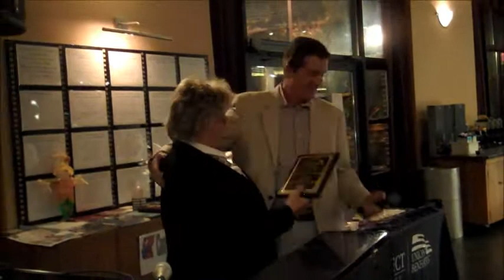Lydia Sabosto receives Award at Cinema Arts Centre & performs with Carol Cole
11-8-14 'The Vic Skolnick Community Service Award' - awarded to that person who has continually contributed to Long Island community, selflessly enriching it.
Lydia has performed in many venues.  From resort hotels, fundraisers, musical theater, to political events and music festivals, Lydia has performed from Florida to Manhattan to Boston.  She worked many years in cabarets in New York City, accompanying numerous vocalists.  Although she still works with many singers, she has ventured out into the solo performance field.  Her melodies are both familiar and rare, including swinging standards to inventive and unusual melodies.  In 2012, Lydia released her first CD, "A Suitcase of Memories."  Check her out on YouTube and visit her for more information about where she is performing.
Lydia Sabosto on vocal and piano
Carol Cole on Conga
James Stewart presenting the Award
Lilian Rose singing 'House At Pooh Corner'
Mary Stewart singing 'God Bless America' with Lydia
Lydia's adorable children fans singing 'What a Wonderful World'
filmed & edited by Eveline
Performance in the 'Sky Room' at the Cinema Arts Centre in Huntington, NY
Photos by Rainbow Dee Johnson